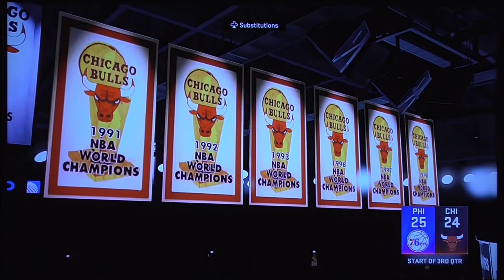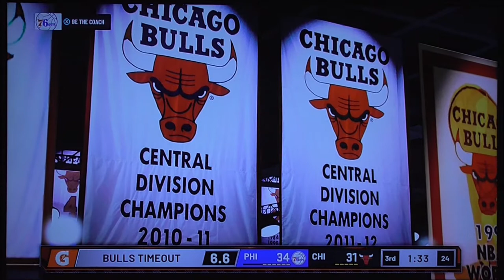NBA Playoffs 2k22 Sixers vs Bulls Game 4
Third game is the Sixers and the Bulls. We know that the Bulls won last two games in Philadelphia. Now, it’s a 2-1 Chicago lead. Can the Sixers tie the series up or will the Bulls lead 3-1? Game four of Sixers and Bulls start now. Last game for tonight is Mavericks and the Jazz at 8pm.